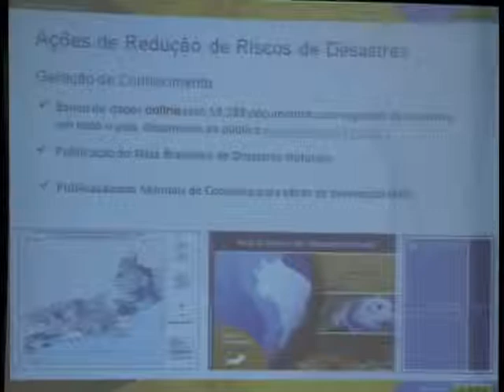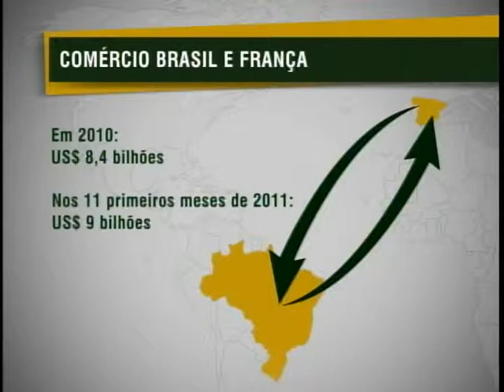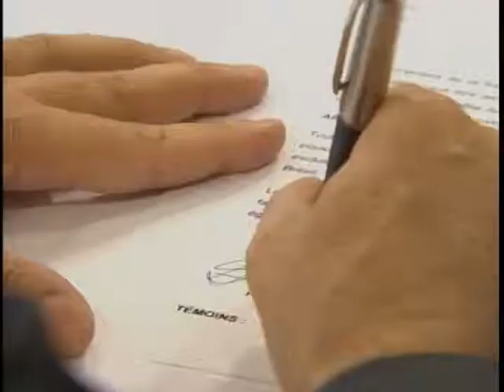Jornal NBR NOTICIAS na íntegra - 15 de novembro